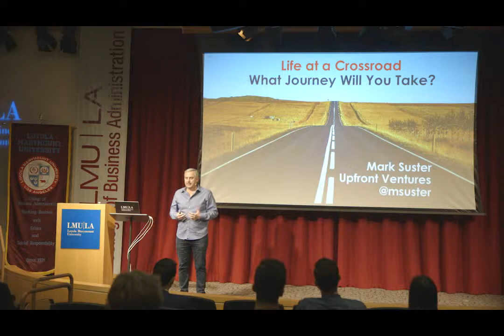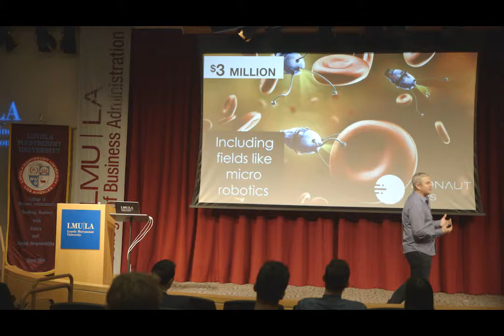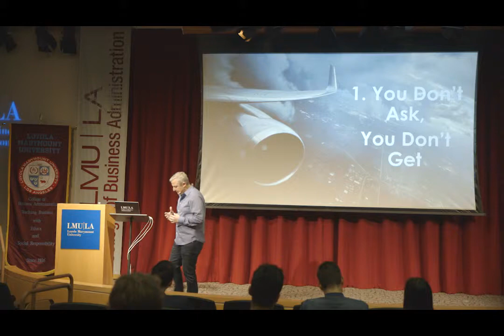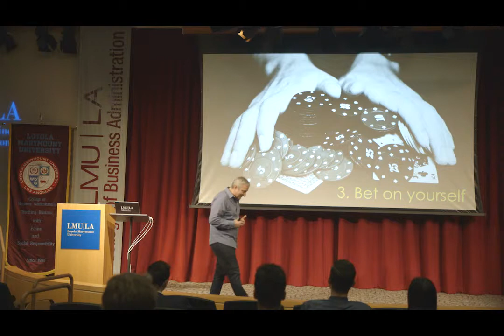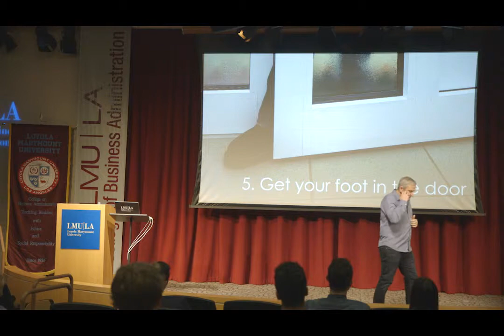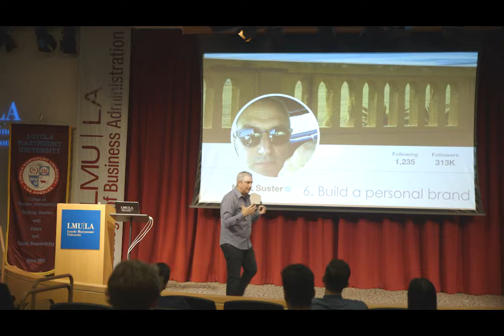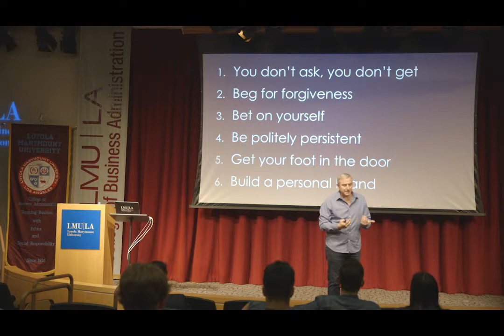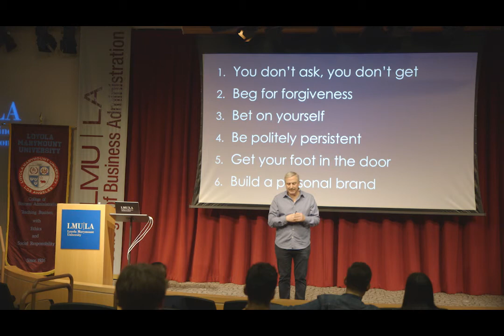Hilton Distinguished Entrepreneur Lecture with Mark Suster